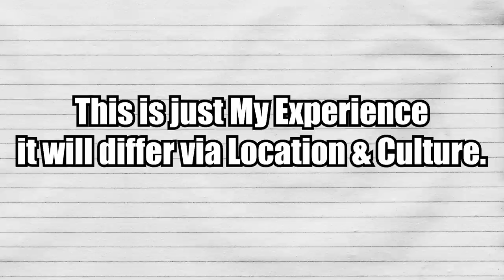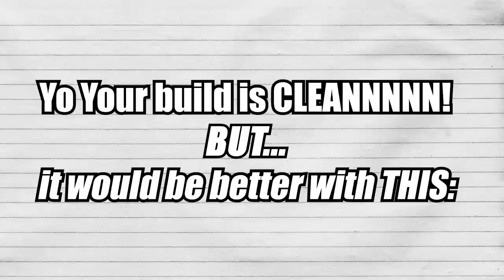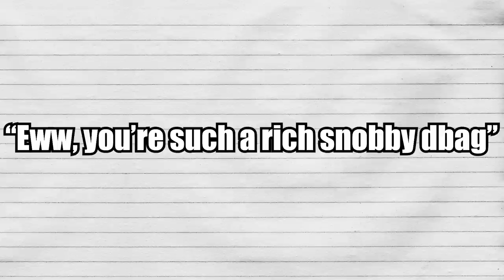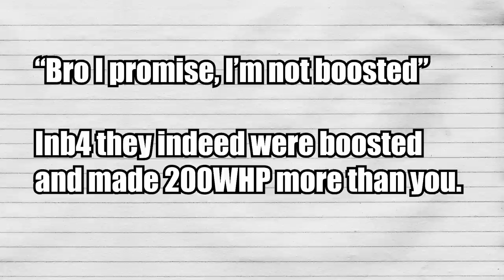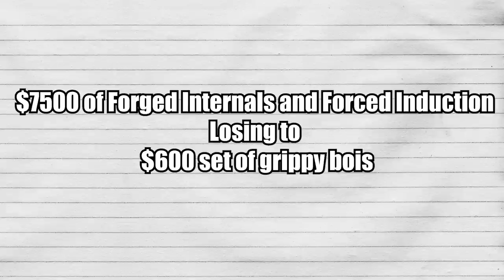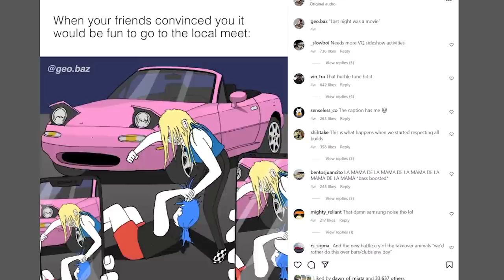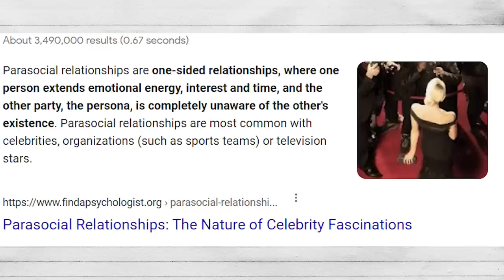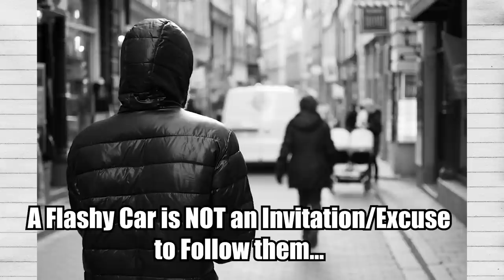5 Car Meet Interactions I'm Tired Of...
I don't hate car meets, but I've definitely outgrown them. I'll never tell anyone to stop attending Car Meets nor expect them to feel exactly as I do about them, but certainly I can't be the only one who is going through a phase where I feel they, "Served their purpose" for me in my stepping stone road towards being a better Car Enthusiast.  Most of my friends also stopped attending Car Meets over the last year and before we knew it, we realized none of us actually enjoy them anymore nor have any reason to go to them anymore.

We realized it's more fun to do Car Things with Cars because duh they're cars that are supposed to car since car.  By that I mean it's more fun TO ACTUALLY DRIVE OUR CARS instead of standing around them.  We still appreciate Car Meets for the memories and connections they brought us, but now it's time to hit the road and enjoy life together!